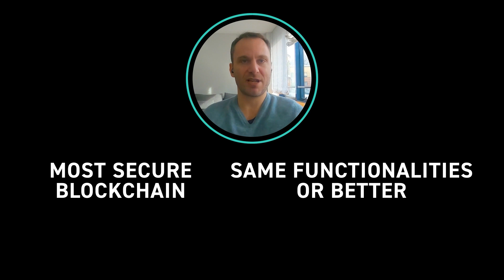Lightning and Liquid on Bitcoin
Paolo Ardoino, CTO of Bitfinex, discusses layered scaling on Bitcoin, the downsides of altcoining, and why Bitcoin layer-2 solutions will eventually win out.

0:00 Intro
0:06 Bitcoin as a base layer
1:21 Lightning and Liquid
2:50 Obsoleting